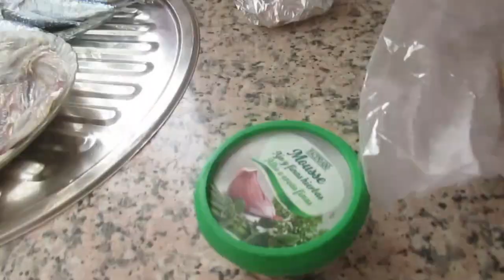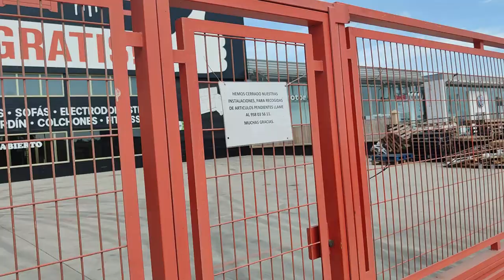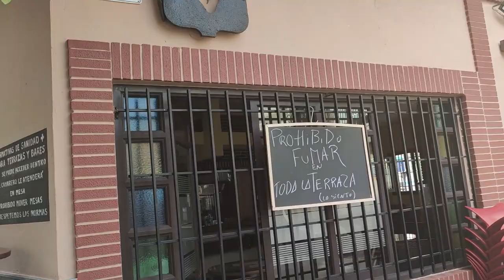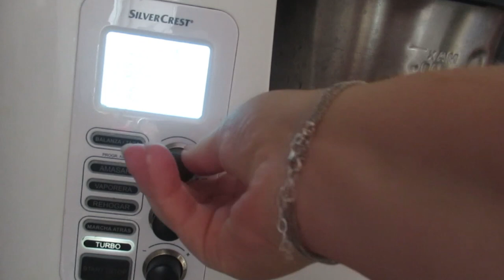В Испании все закрывается😱 Заболела клиентка😷 Рис в роботе🍚 ИСПАНИЯ Влог